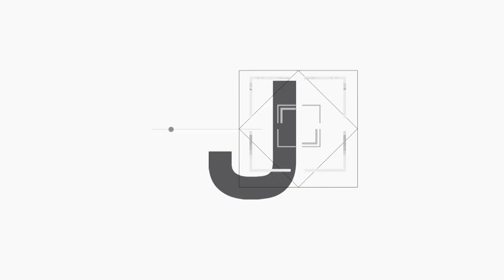เจาะใจ I คอลัมนิสต์ : ดร.กรกต อารมย์ดี ดีไซน์เนอร์ผู้ทำให้ภูมิปัญญาไทยเติบโตในระดับโลก [10 ก.ค. 64]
เจาะใจ เสาร์นี้ พบกับ นักออกแบบไทย "ดร.กรกต อารมย์ดี" ผู้ชนะเลิศการประกวด Innovative Craft Award (ICA) 2013 ดีไซน์เนอร์ผู้ทำให้ภูมิปัญญาไทยเติบโตได้ในระดับโลก

เจาะใจ เสาร์ที่ 10 กรกฎาคมนี้ เวลา 22.00 น. ทางช่อง9 MCOT HD (หมายเลข 30)

Line : @JSLGlobalMedia

154 ลาดพร้าว ซอย 107 แขวงคลองจั่น เขตบางกะปิ กรุงเทพฯ 10240
154 Ladprao Road (Soi 107) Klongjan, Bangkapi, Bangkok 10240 Thailand